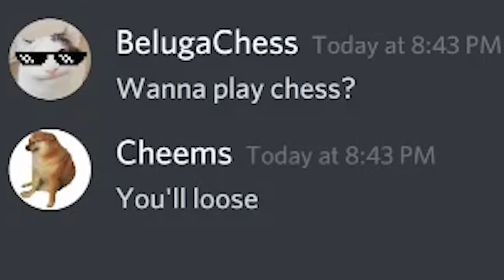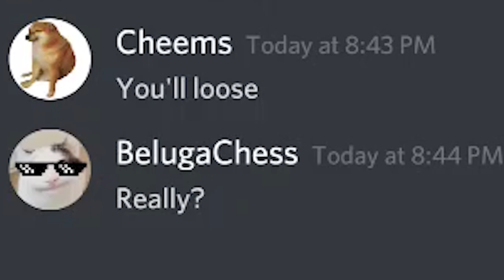When Beluga Challenged Cheems In Chess (Chess Meme)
When Beluga Challenged Cheems For A Chess Match (Chess Meme)

Famous cat beluga challenged famous dog cheems for 12 rapid chess match battle, Let's see what happens next!